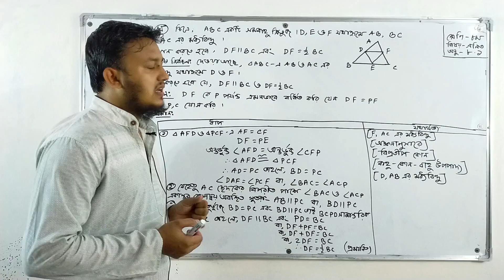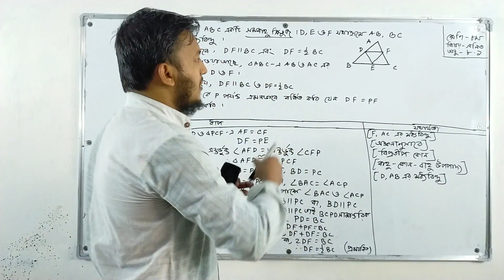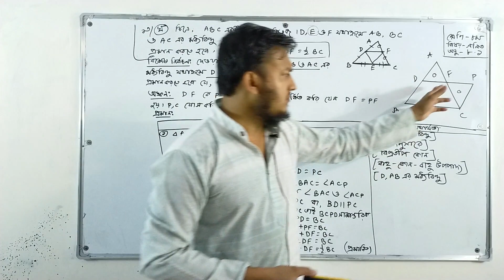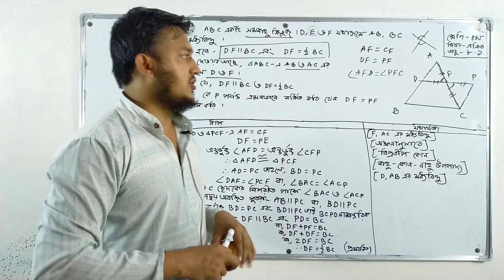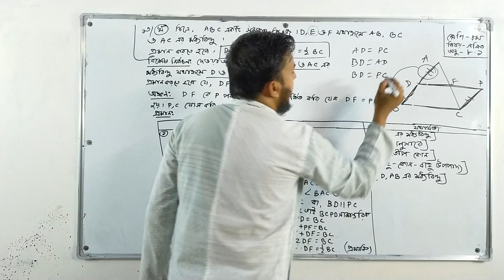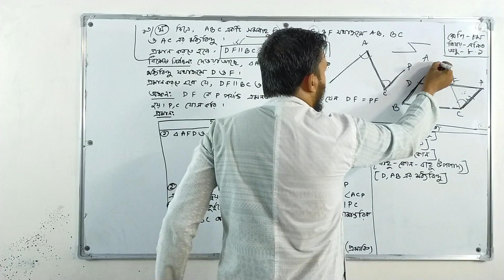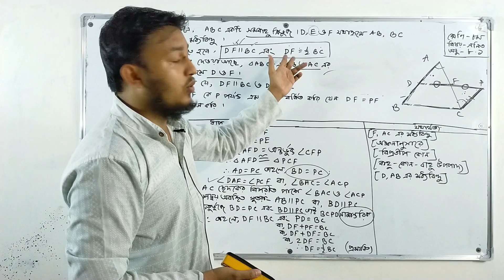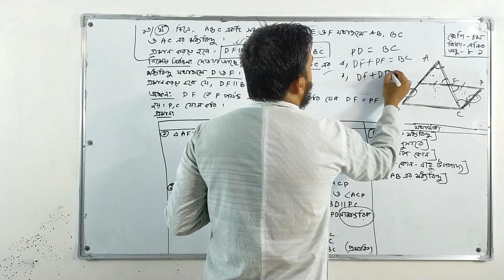Class Eight | Math | Geometry | Chapter 8.1 | Barnamala Onine Class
অষ্টম শ্রেণি জ্যামিতি অনুশীলনী ৮.১